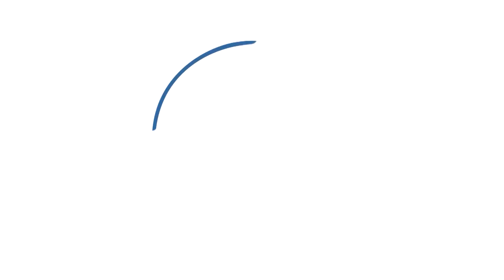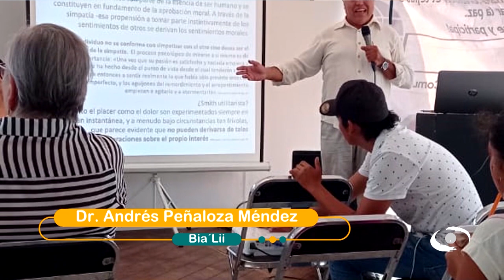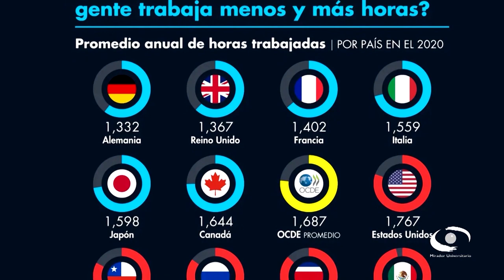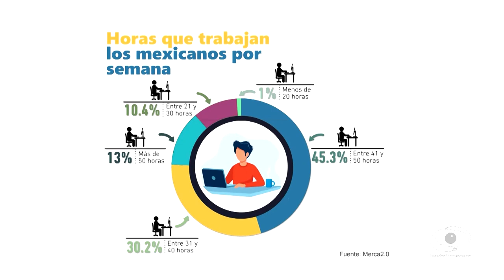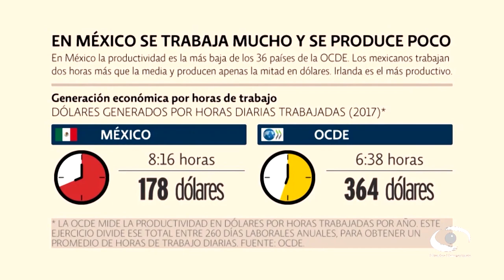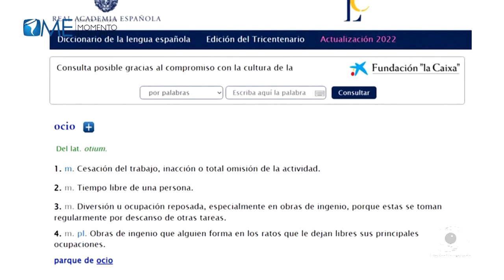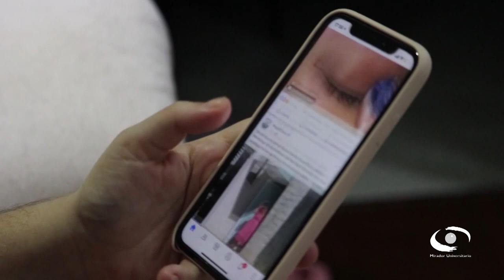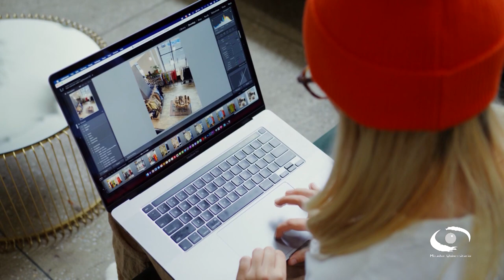05.- Trabajo y ocio | Mirador Universitario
Les presentamos el programa "Trabajo y ocio" de la serie: "Momento Económico Temporada 2" en coproducción con el Instituto de Investigaciones Económicas transmitido en 2024

Sinopsis:
La lucha de las y los trabajadores históricamente se ha enfocado en una jornada justa de trabajo, con la finalidad de que una parte del día se destine a otras actividades distintas a las laborales, definido como tiempo de ocio. Sin embargo, el ocio, también se ha reenfocado a ser productivo o actividades ligadas al consumo. En ese sentido, el programa tiene como objetivo presentar un breve análisis a través de las opiniones de expertos sobre la jornada de trabajo, salarios y ocio, con la finalidad de ofrecer un panorama desde una perspectiva crítica.

Conducción: Dra. Nayeli Pérez Juárez
Invitados: Dra. Wendy Ovando Aldana, Dr. Andrés Peñaloza Méndez
Realización: Nancy Audelo Mendoza

Transmisión: 13 de Marzo 2024 por Canal de TVUNAM